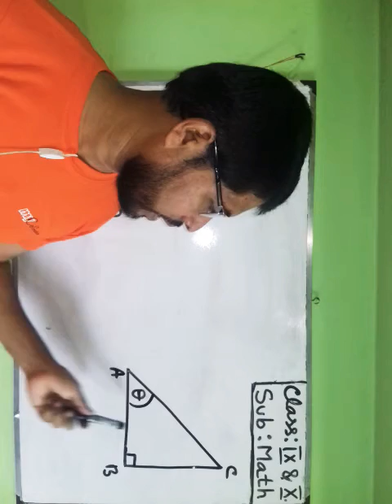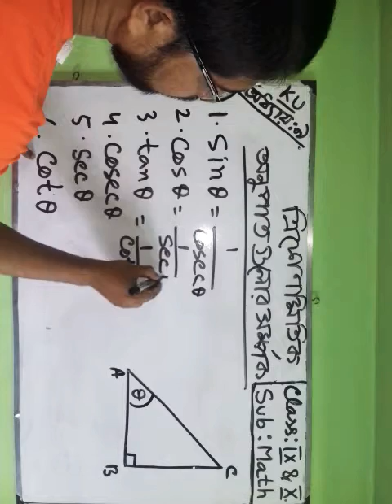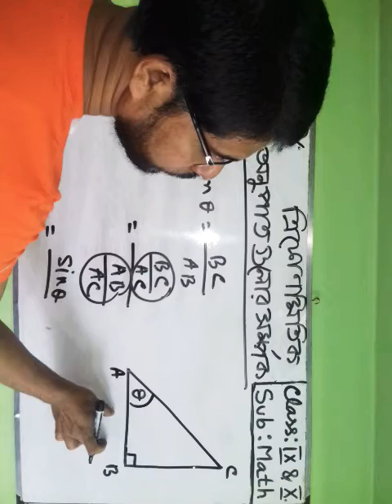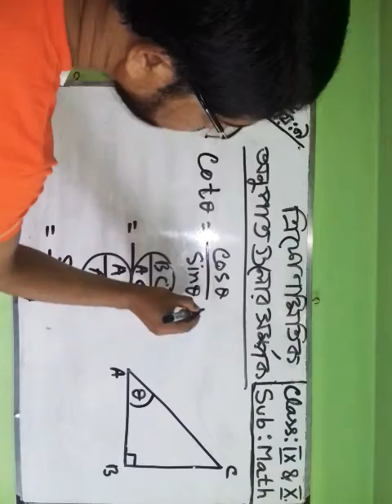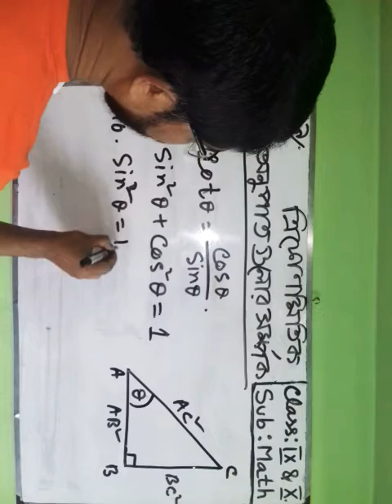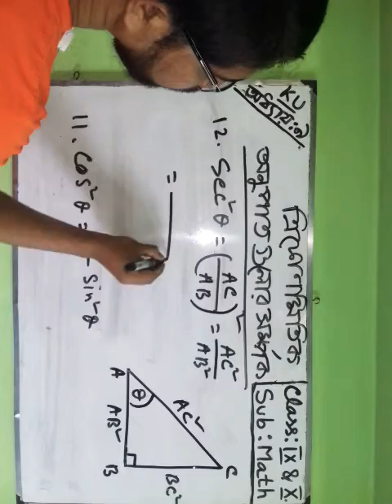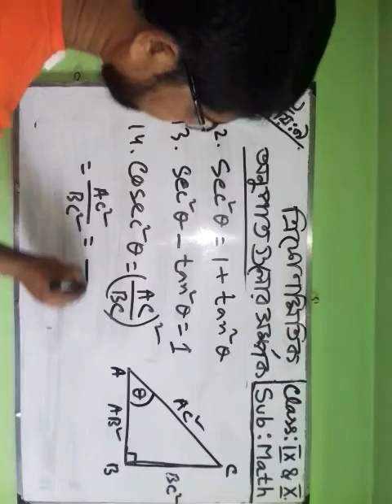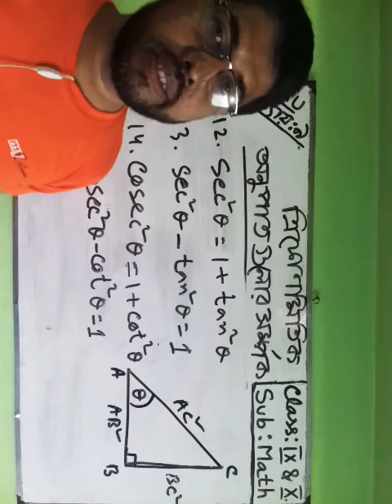ত্রিকোণমিতির সূত্র।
ত্রিকোণমিতিক অনুপাতের সূত্র / সম্পর্ক।